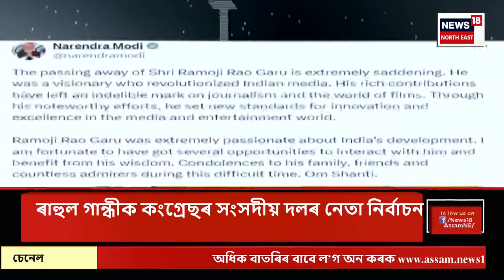SUPER PRIME 18 | বিশিষ্ট উদ্যোগপতি তথা দক্ষিণৰ মেডিয়া বেৰণ চেৰুকুৰি ৰাম’জী ৰাওৰ দেহাৱসান